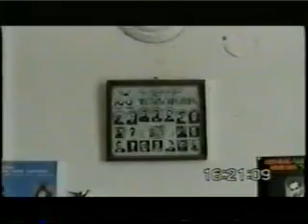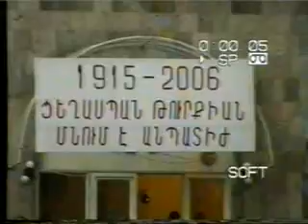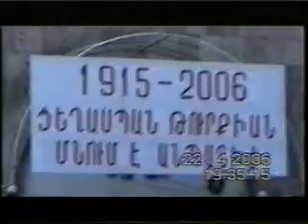Ijevan Dashnakcutyun Armenyan Genocid 91часть 1